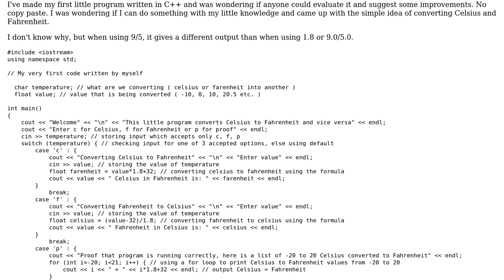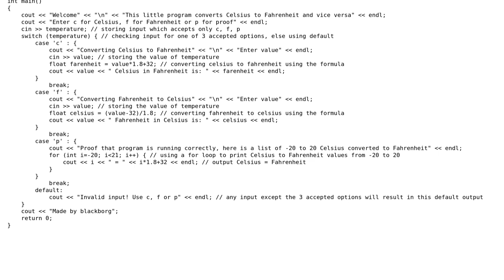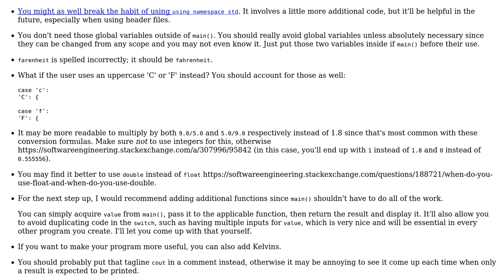Code Review: Converting Celsius and Fahrenheit in C++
With thanks & praise to God, and with thanks to the many people who have made this project possible! You are responsible for your own actions.